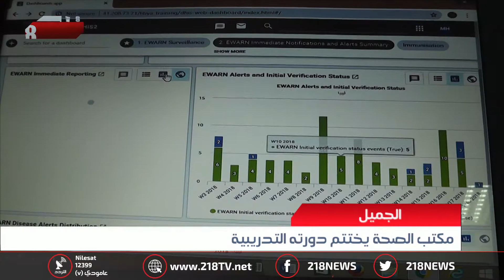ليبيا اليوم | مكتب الصحة يختتم دورته التدريبية في الجميل